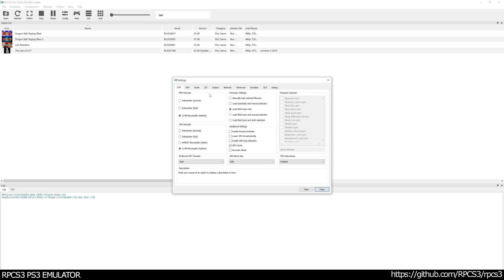RPCS3 PS3 Emulator - The Last of Us Ingame / Gameplay! VULKAN (Zerox's build) #1 Prologue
*Only to show interesting performance with this build